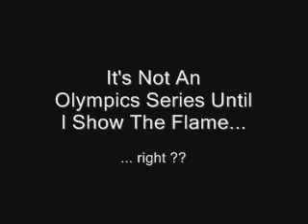It's Not An Olympics Series Until I Show The Flame, Right?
2010 Vancouver Winter Olympics - The Flame